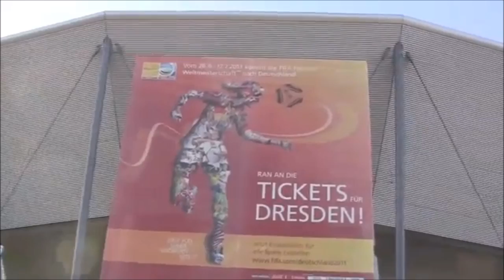Stefan Kutschke ● The Killer ● Dynamo Dresden